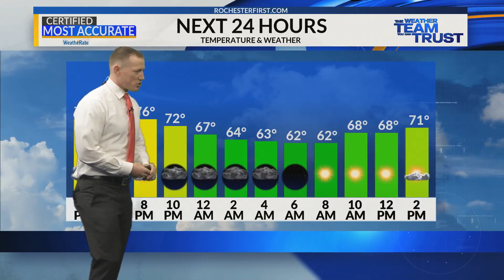Thousands lose power during Thursday thunderstorm [Update] — August 8, 2019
As of 1:38 p.m. Thursday, more than 3,300 RG&E customers had lost power in Monroe, Wayne, Livingston and Allegany Counties. More than half of those outages occurred in Penfield. As of 2:38 p.m. the number of outages were down 1,566 and by 3 p.m. there were less than 500 outages.